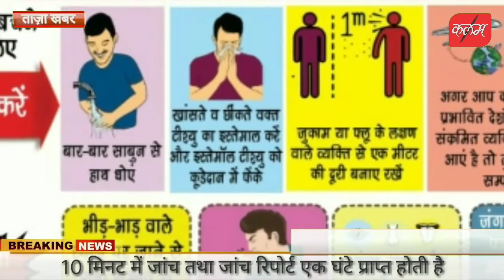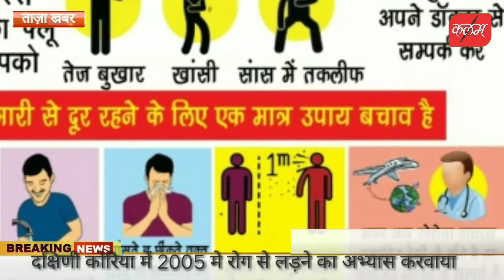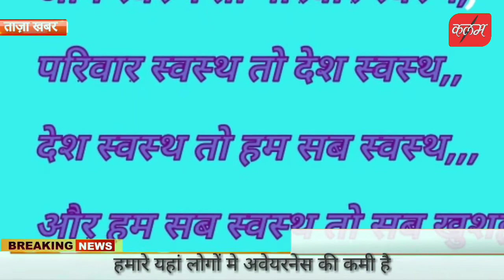कोरोना रोग से लड़ना है तो देश दक्षिणी कोरिया से सीखे